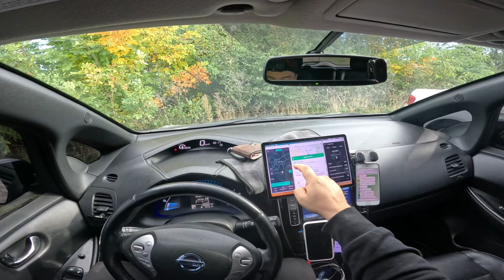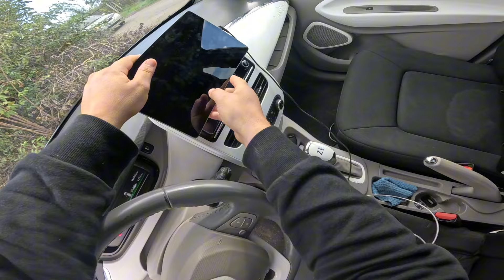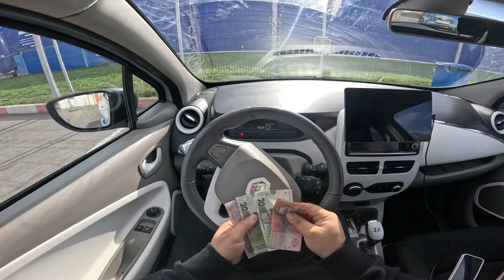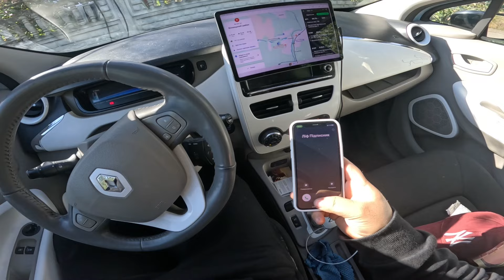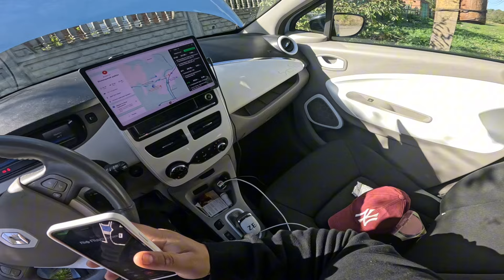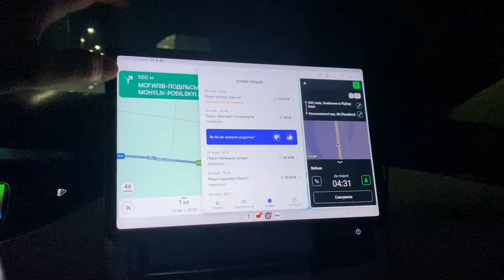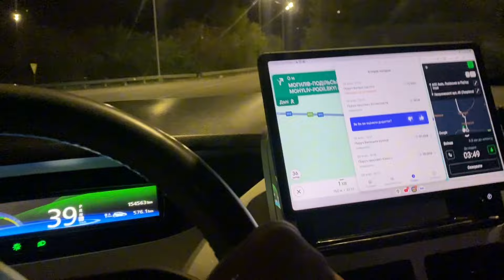Три дні із Renault Zoe у таксі Вінниці, заводимо автономне опалення на електромобілі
Допомогти зі збором на ціль:
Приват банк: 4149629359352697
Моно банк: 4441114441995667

Зроби страховку на авто та інші види страхування по моєму
Посилання...